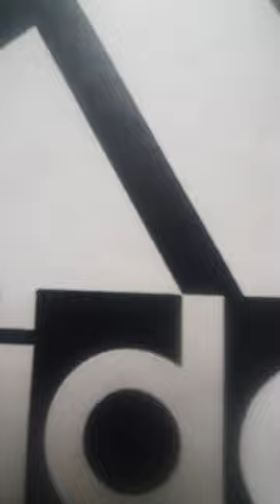Unboxing Adidas Fluo M Running Shoes| Shoe For Man| Black Shoes